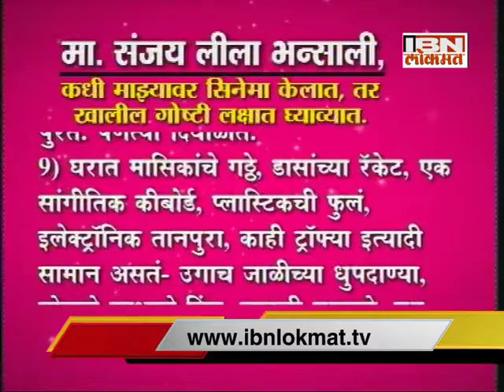IBN Lokmat 'The Foknad Show' - Episode 7